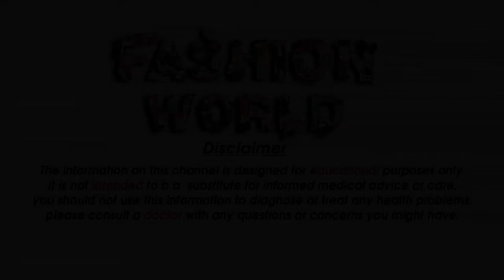Latest Beautiful Afghani dresses New Traditional Afghani frocks For Girls